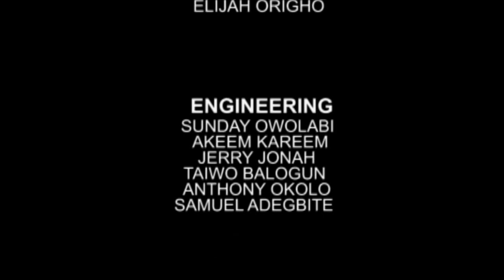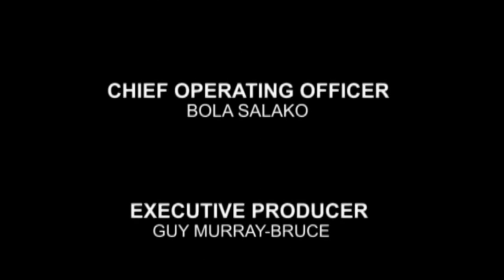Ep.6 Security Lens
1. Does Nigerian Police officers have the right to recover debts?

2. Setting agenda for DCP Tunji Disu as the new IRT Commander